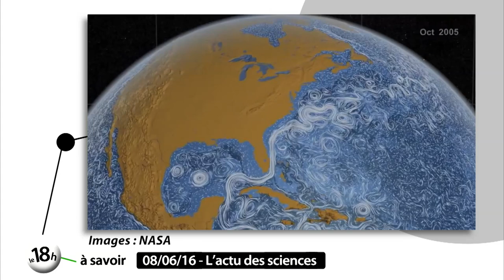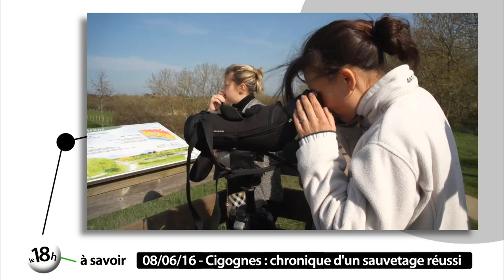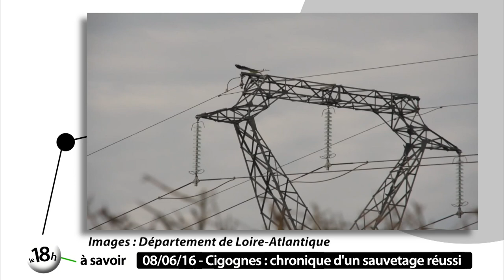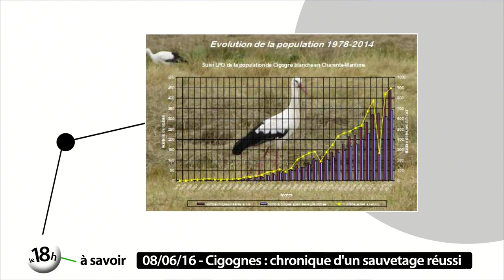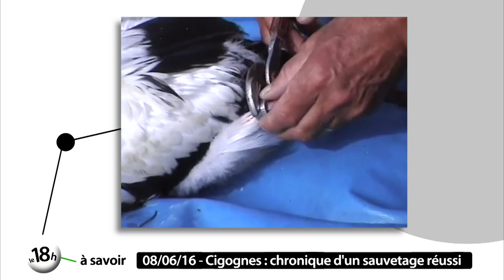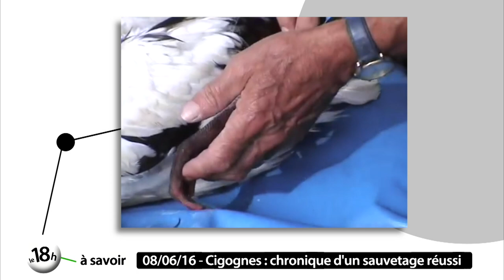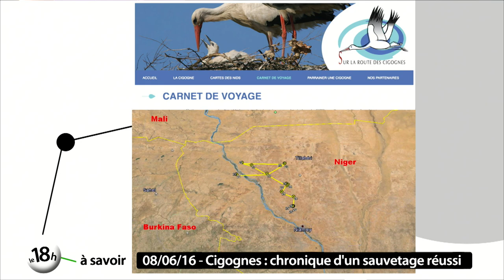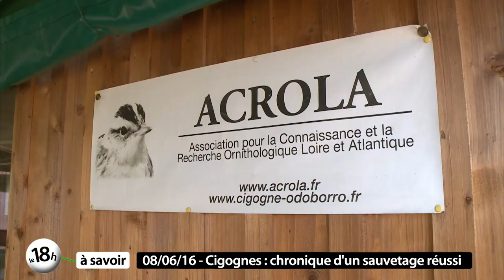Cigognes : chronique d'un sauvetage réussi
Les cigognes étaient au bord de l'extinction dans les années 1070, avec moins de 10 couples dans toute la France. Aujourd'hui on compte plus de 160 nids en Loire-Atlantique. Explications avec Hubert Dugué, ornithologue à l'ACROLA et coordinateur d'un programme de recherche national sur le comportement des cigognes.